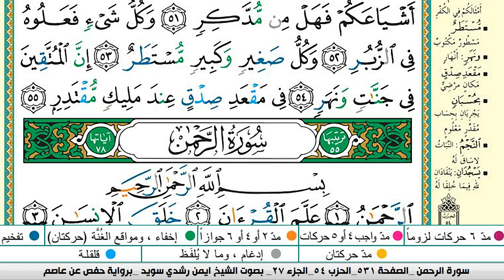مكتوبة ايمن سويد ـ تحفيظ القرآن الكريم بسهولة ويسر The Noble Quran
.سورة القمر ايمن# سويد